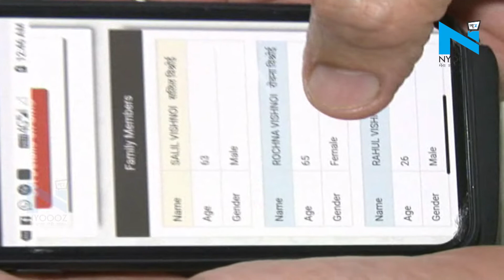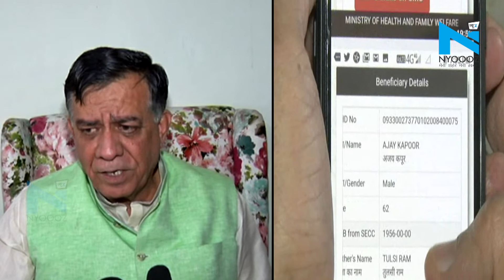आयुष्मान योजना के लाभार्थी में Minister satish mahana का भी नाम, प्रशासन को लिखा पत्र